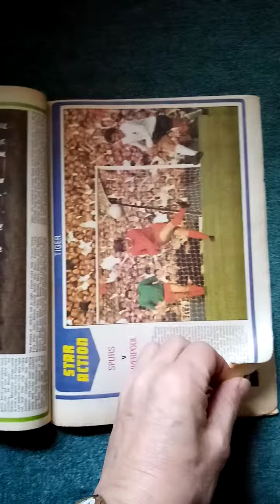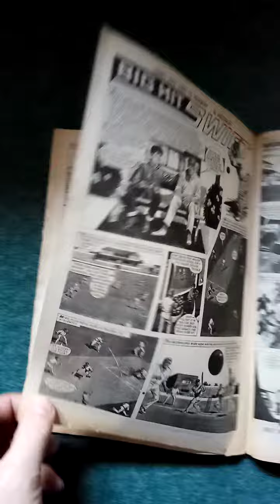The tiger and jag comic February 28th 1970 vintage Ephemera